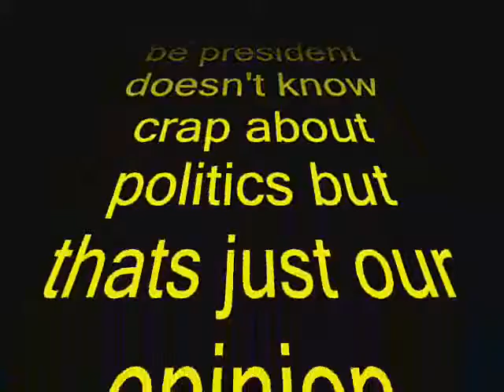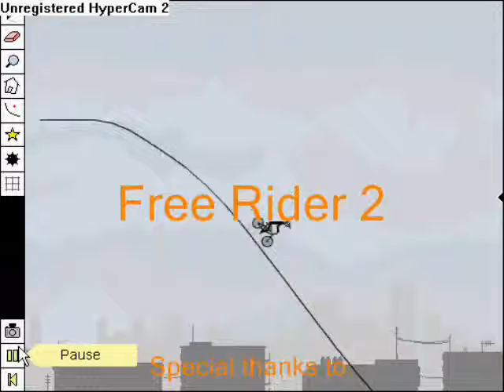Free Rider 2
video of free rider 2 with cool songs and funny opening title lol